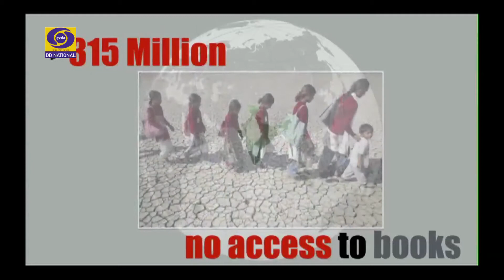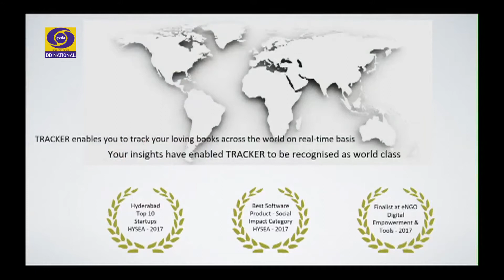Good Evening India- An Interview with - Madhavi Sharma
Foundation Director at Food 4 Thought Foundation